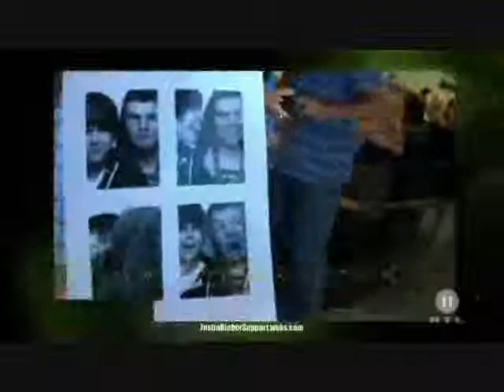Justin Bieber at The Dome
One of Justin's journal videos.